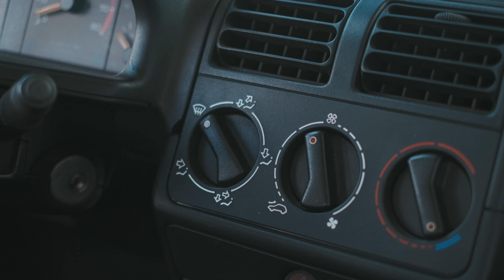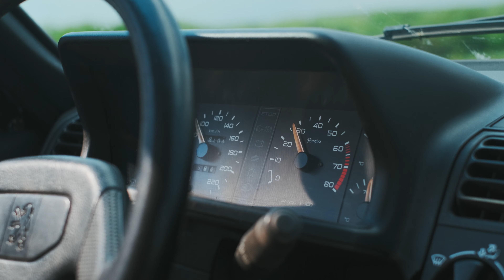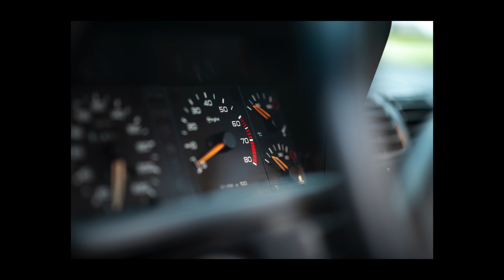KOMPLETNO RESTAURIRAN Peugeot 205 Gentry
Rasa Kovacevic poznat je po 205-icama koje izlaze iz njegove garaze, a danas se vozimo u jednom od njegovih projekata. Uzivajte